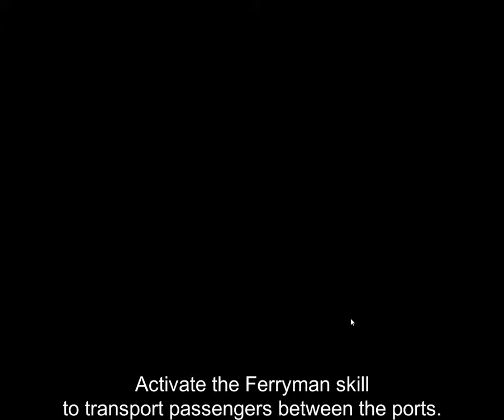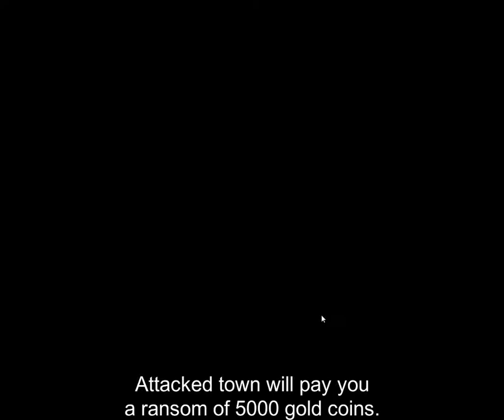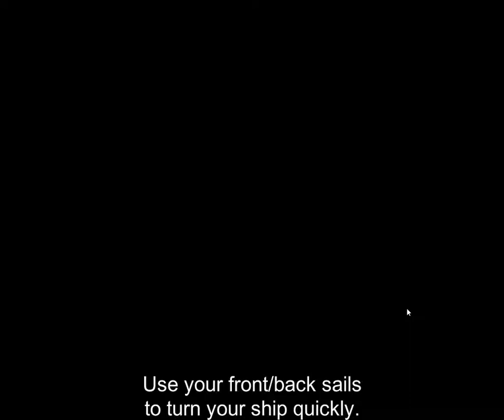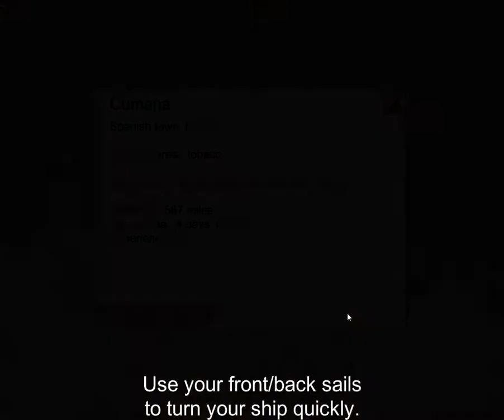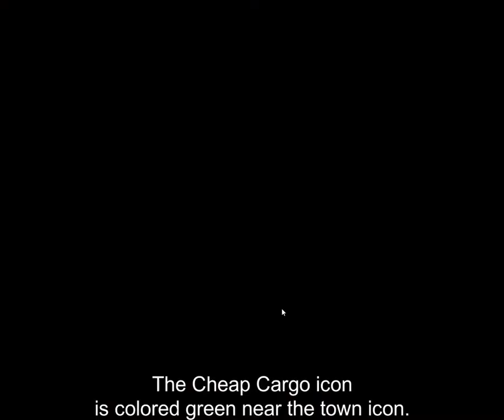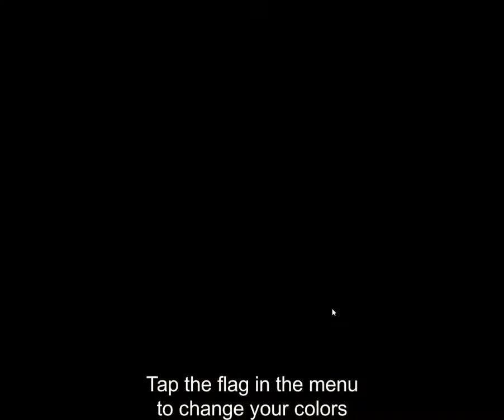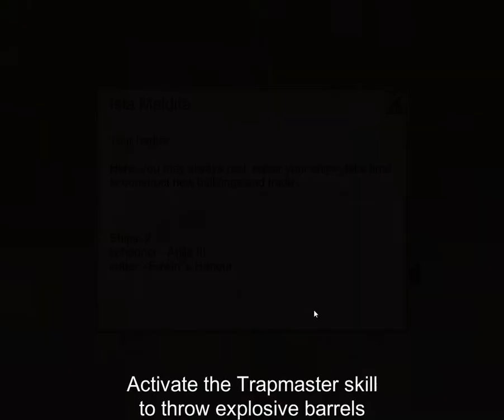the pirate caribbean hunt [part 4] huge battle